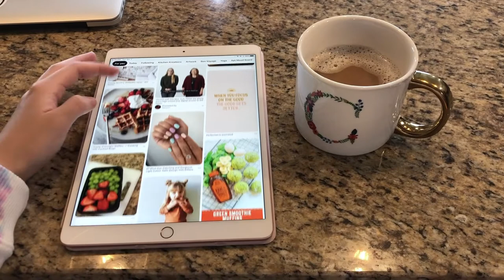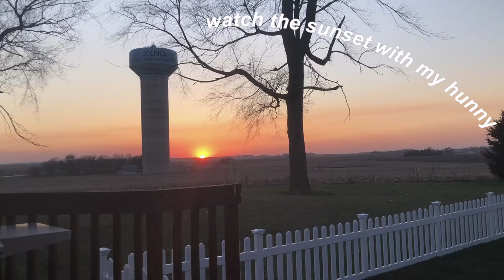VLOG // day in my life: quarantine edition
Hang out with me during a typical quarantine day!

☆ MUSIC CREDS☆
In the order they appear: